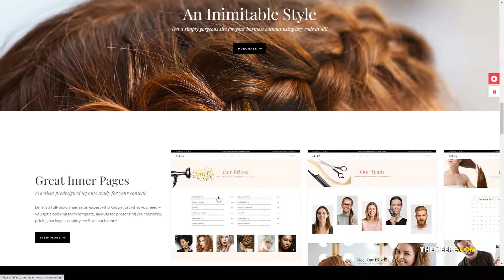Lella - Hairdresser and Beauty Salon Theme hair extensions salon Saki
Columns 4+

 Layout Responsive

 Tags appointment, appointment scheduling, barbershop, beauty, beauty products woocommerce, beauty salon, booking, cosmetic, hair, hair extensions, hair products, hair salon, hairdresser, salon, skin care